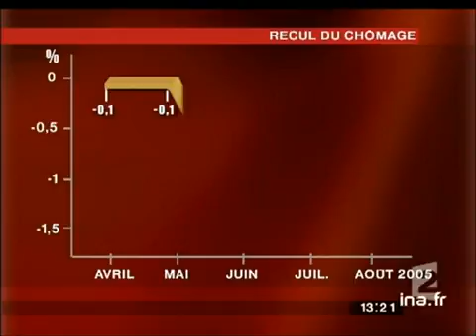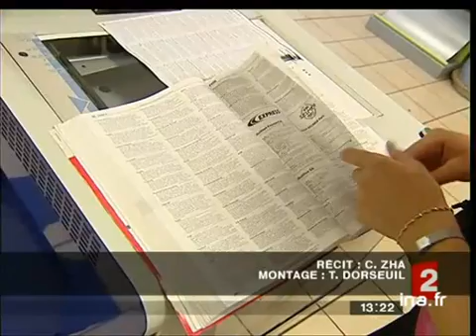Baisse chômage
30 septembre 2005
Autre bonne nouvelle pour Dominique de Villepin, les chiffres du chômage pour le mois d'août, avec un recul de 0,9%...
     La baisse se confirme, pour le 5ème mois consécutif... et ce sont surtout les jeunes qui en bénéficient...
     Ce sont, apparemment, les premières retombées du plan de cohésion sociale... Images d'archive INA